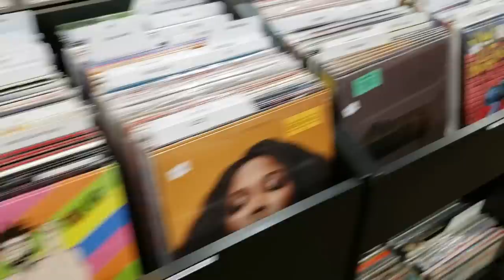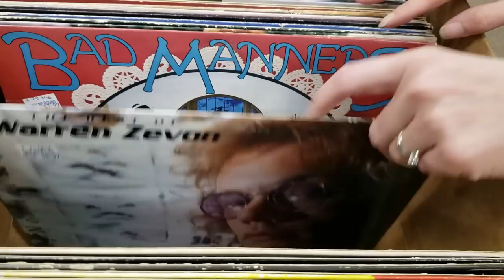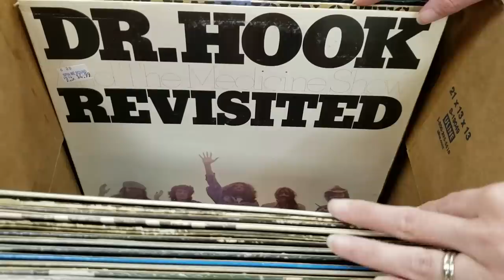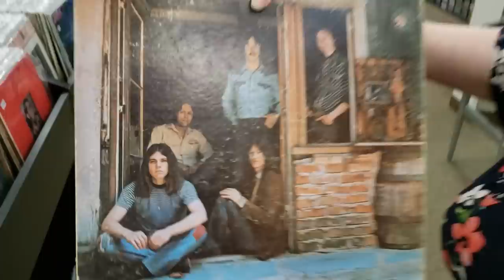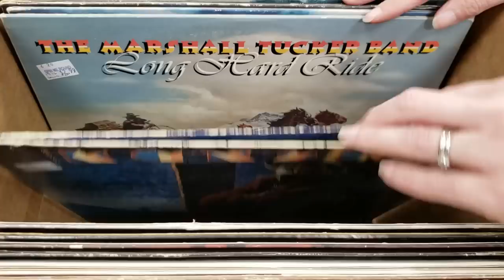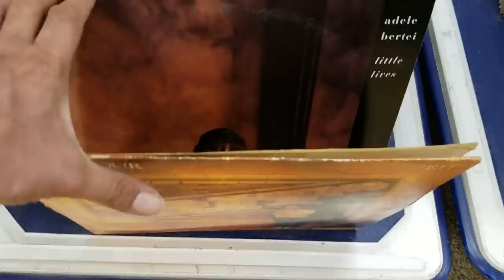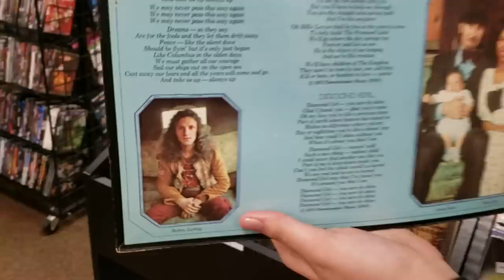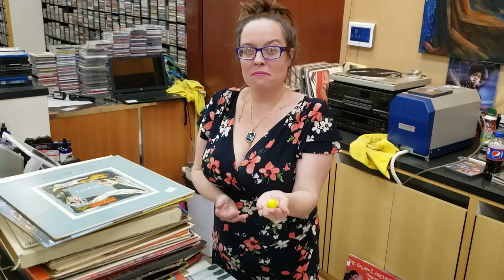Vinyl Records Picked, Record Review & Hate Gum?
We worked pretty hard today pricing a few hundred records.  We picked out a box-worth to show in this video.  After that Rhianna did a Record Review on an album we sell often but she never listened to, until today.  Finally she showed her favorite thing to do in the record store and it has a lot to do with Hate Gum...